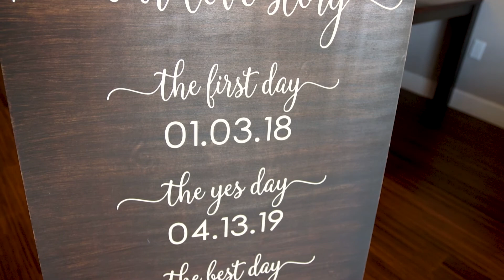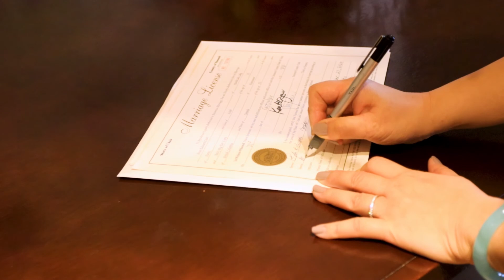Betty and Pete Full Wedding Highlights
Small Wedding hosted by Wyndham Park City. Fall 2020